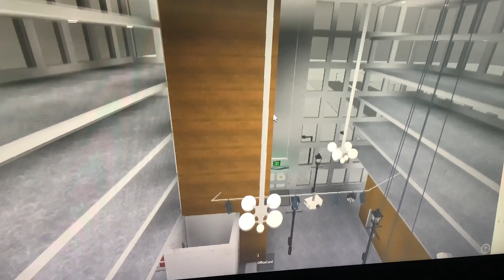Main elevators - Markville tower - Roblox